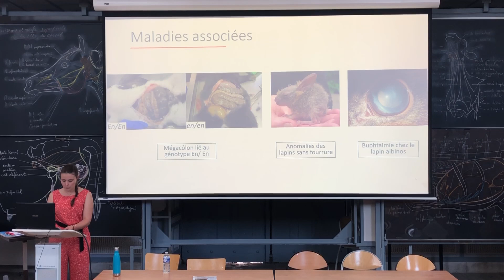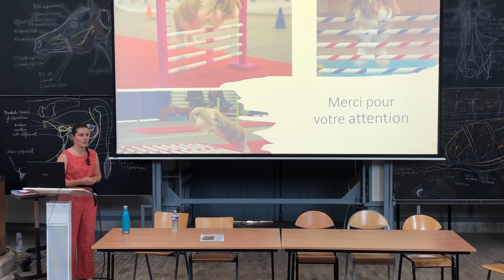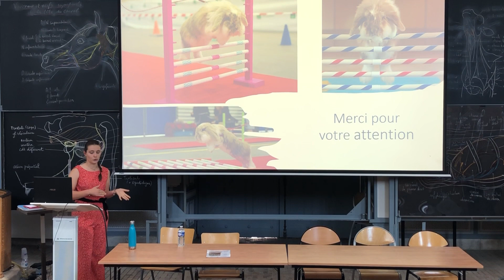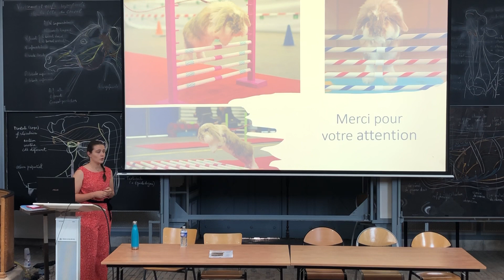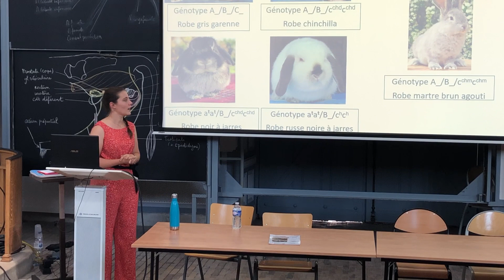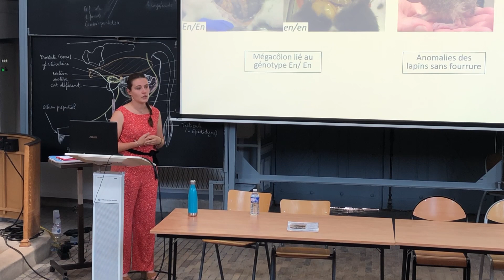Soutenance de thèse Aurore (3/5)